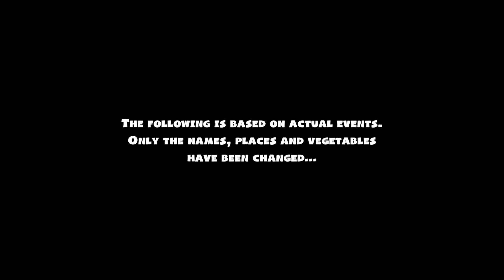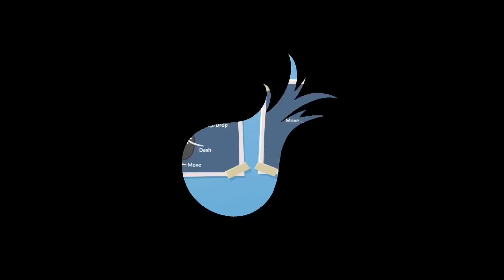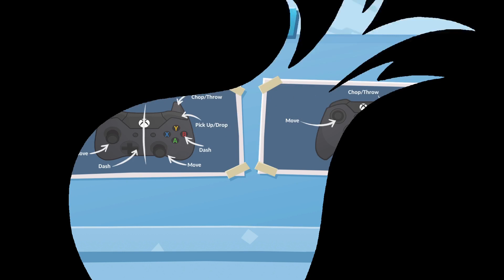OVERCOOKED 2 - EQUIPE DE CHEFS - PEDROSK GAMER COM AMIGOS - TWITCH - @NEWXGames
O Overcooked voltou trazendo mais caos para a cozinha! Volte para o Reino da Cebola e monte sua equipe de chefs em um jogo cooperativo local

Playlist ROBLOX

Twitch Canal